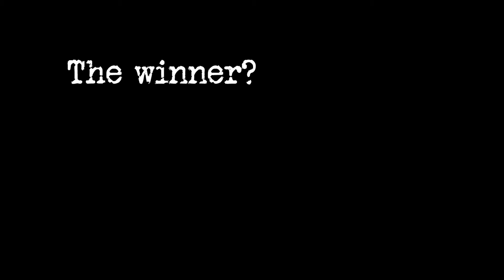Horse Wars: Boot Camp Edition Vol 3 featuring Ryan Langlois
Our debut album "There Goes the Neighbourhood" is out now!
Listen to it here: Smarturl.it/NiceHorseAlbum

The Challenge: Best Grease Lightning Dance Moves!
Featuring Ryan Langlois
Who won? You decide! Post in the comments!

Filmed during Project Wild Country Artist Development in Princeton, BC at Rockridge Canyon.